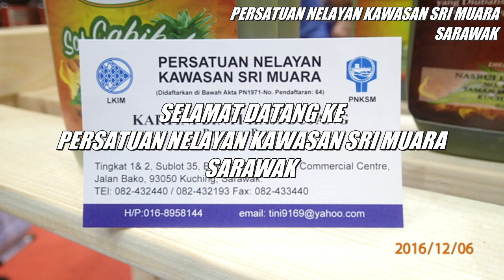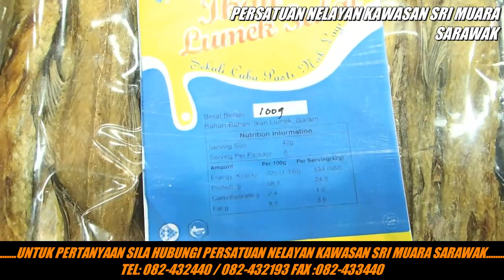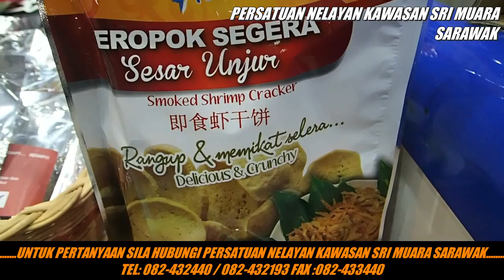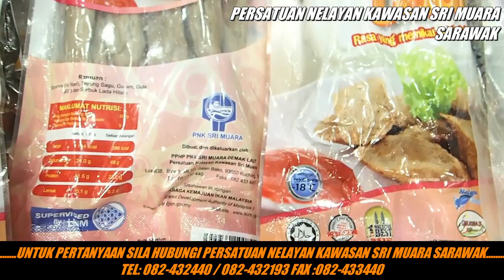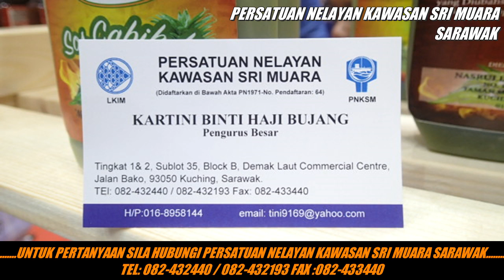PERSATUAN NELAYAN KAWASAN SRI MUARA